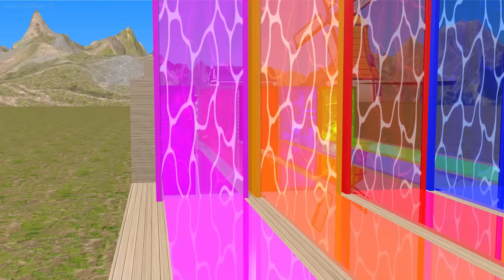5 Giant Duck, Monkey, Lion, chicken, Super BOOM Animals 4D, Sheep, Transfiguration funny animal 2023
5 Giant Duck, Monkey, Lion, chicken, Super BOOM Animals 4D, Sheep, Transfiguration funny animal 2023